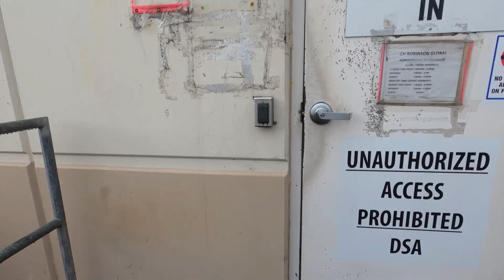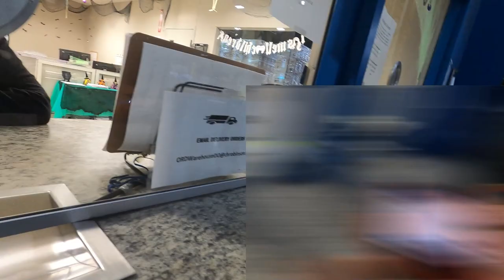How I make the MOST MONEY using my CARGO VAN‼️ You can too‼️